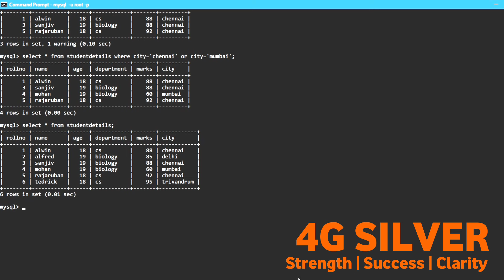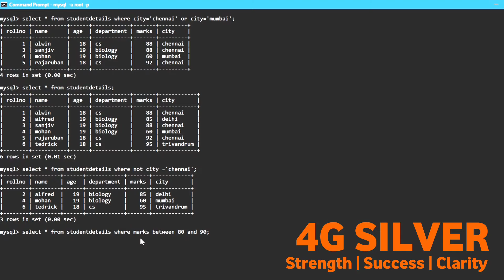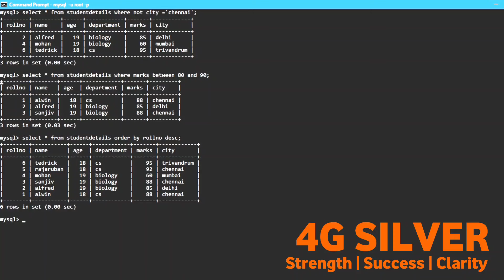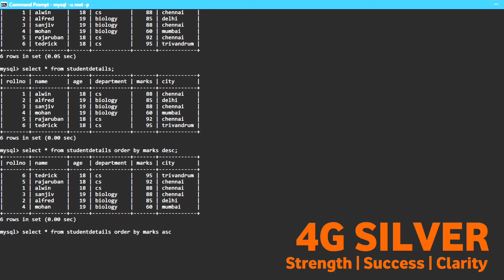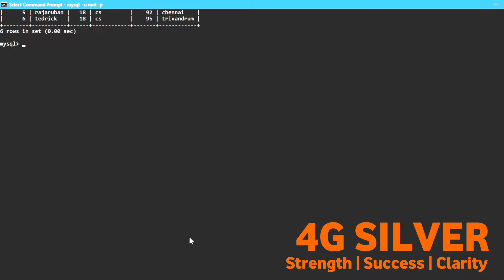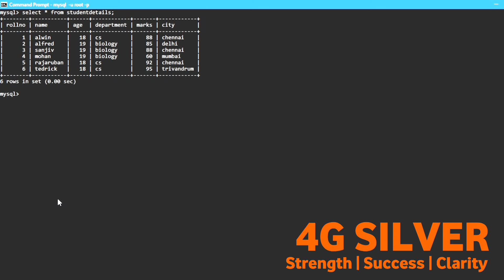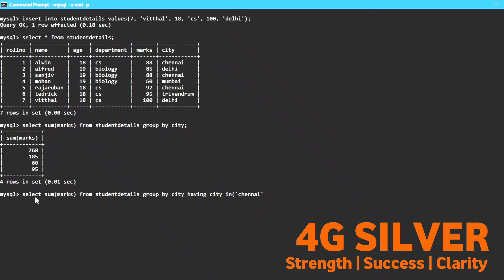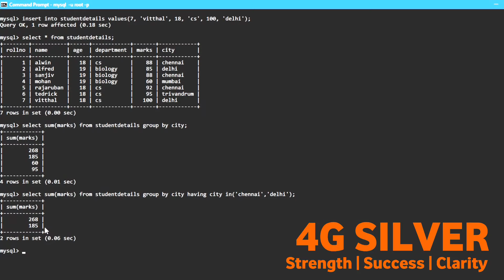MYSQL Commands in Tamil | Part - 3